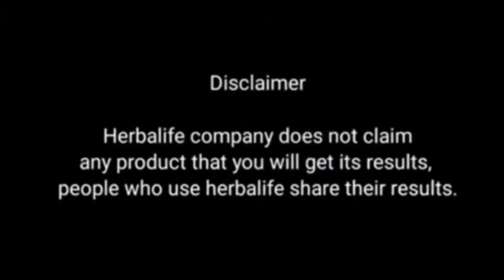Herbalife Afresh Energy Drink mix से 20 kg weight loss सिर्फ 10 दिनों मे 🔥